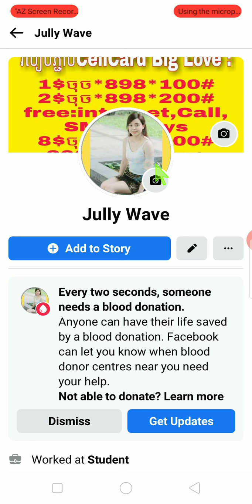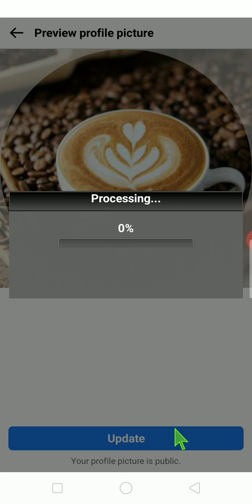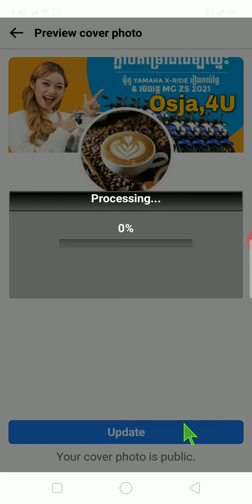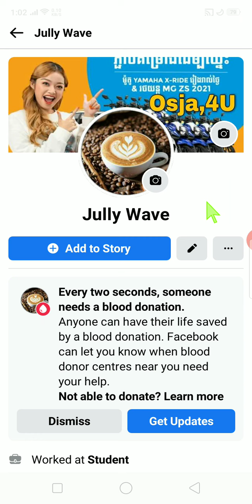របៀបដូររូប Profile Facebook , របៀបដូររូប Cover Facebook , how to change Facebook' cover photo.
This video is talking about    How to change Facebook Cover Photo,  .When you see this video please watch and subscribe and like too.please enjoy this video, thanks..    When you see this video please watch and subscribe and like too.please enjoy this video, thanks